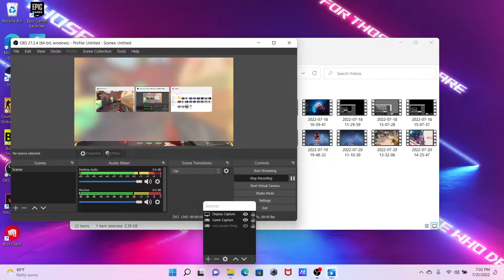3hp valorant ace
wowowowoowwoowowowowowowo